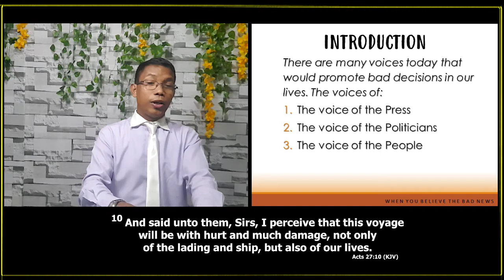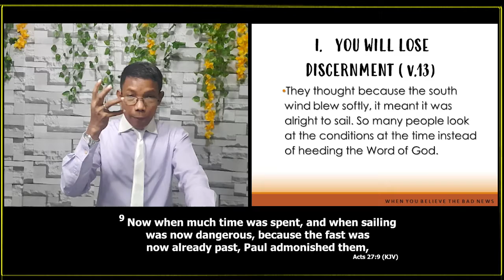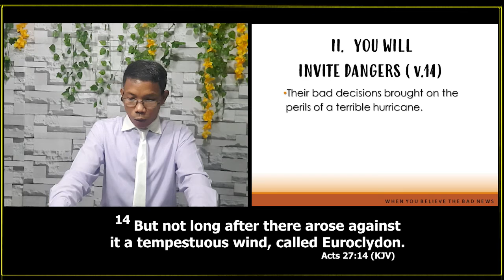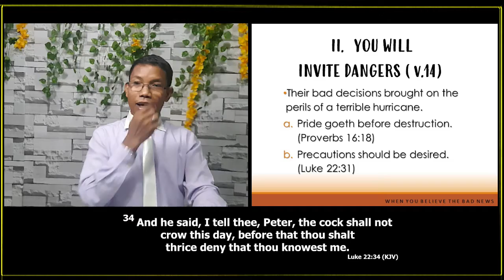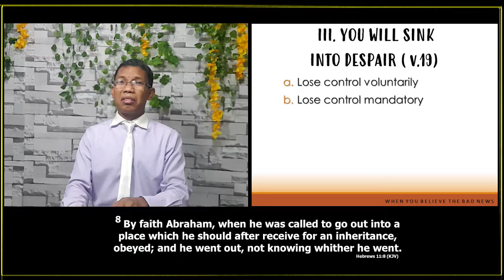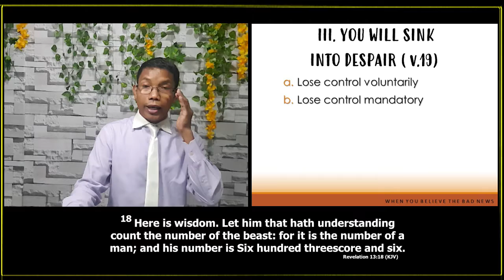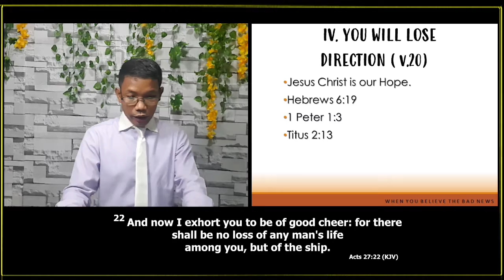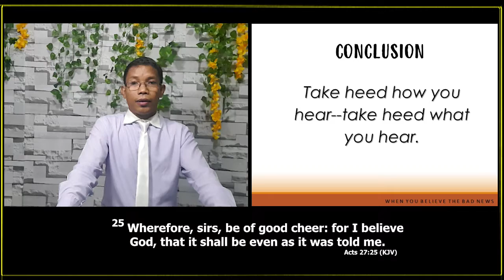"WHEN YOU BELIEVE THE BAD NEWS" | Morning Worship Service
''WHEN YOU BELIEVE THE BAD NEWS"